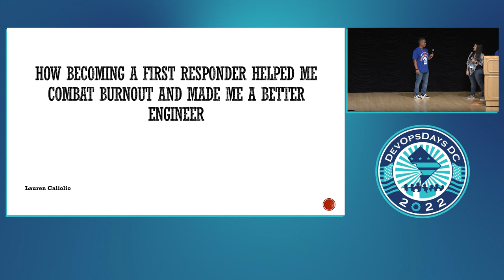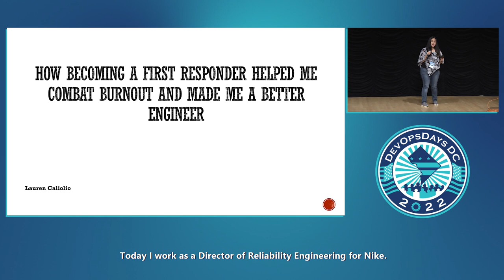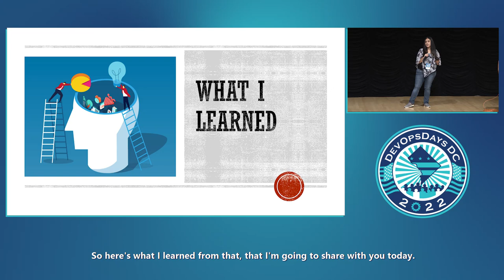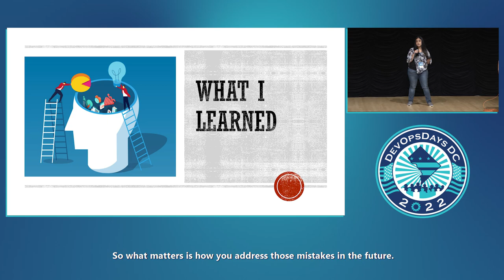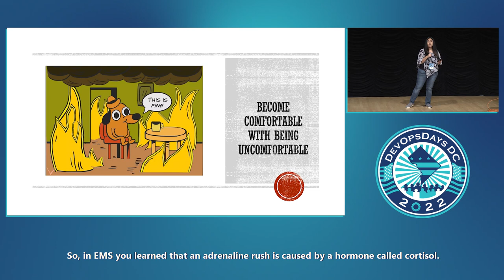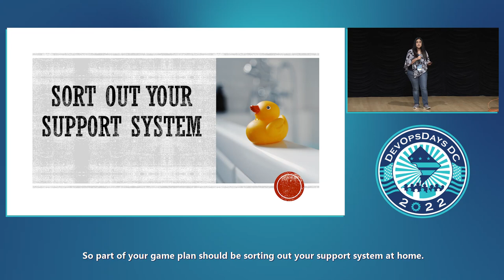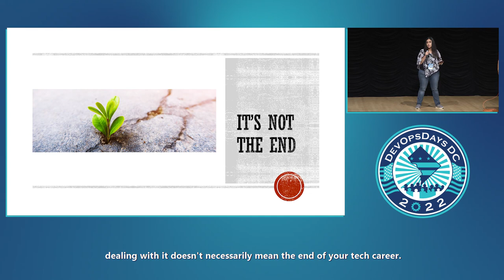Lauren Caliolio - How Doing First Response Helped Me Combat Burnout and Made Me a Stronger Engineer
Takeaways from a year I spent outside of IT to explore a career change in healthcare by becoming an EMT. In this, I'll share indicators of burnout, important areas to evaluate to ensure that taking a break and exploring a career switch is a good move, and how switching gears for a little while doesn't mean that it's the end of your IT story.